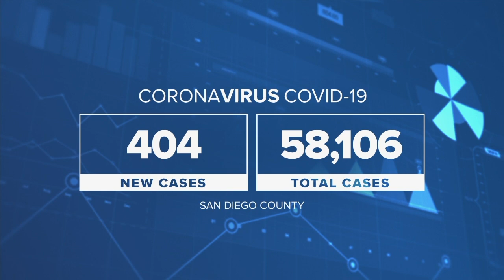10News Latest Headlines | November 4, 6pm